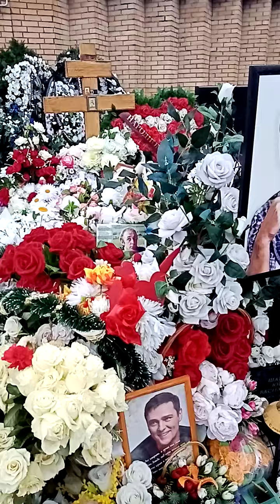25 марта - могила Юрия Шатунова.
25 марта - могила Юрия Шатунова .